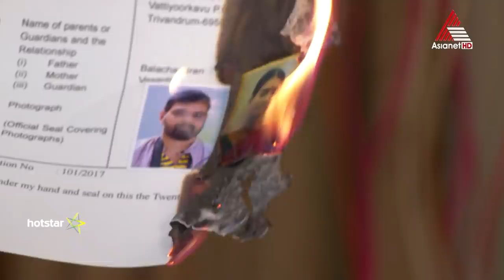ഈ ചേച്ചിയും അനിയത്തിയും പരസ്പരം മല്ലടിക്കുമ്പോൾ പുറത്തു പോകുന്നത് ആര് ?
Neelakkuyil || Serial || Mon to Sat at 7:30 PM || Asianet